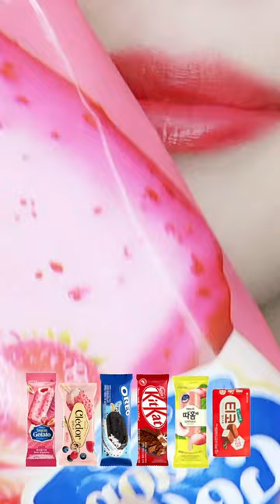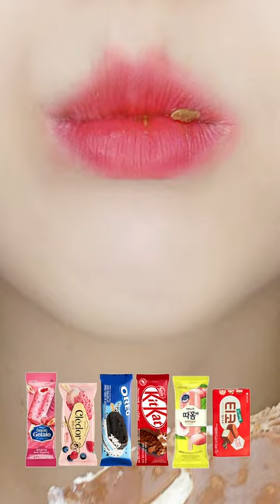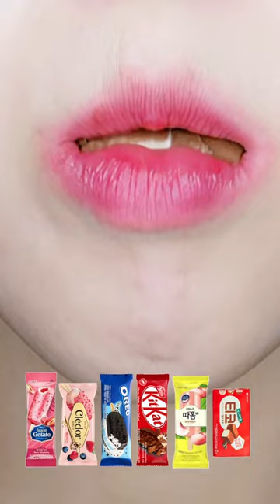asmr PINK & CHOCOLATE ICE CREAM 핑크 초코 아이스크림 먹방 emoji mukbang eating sounds